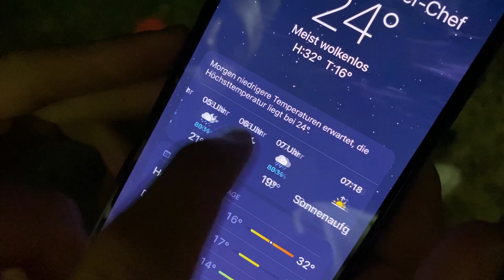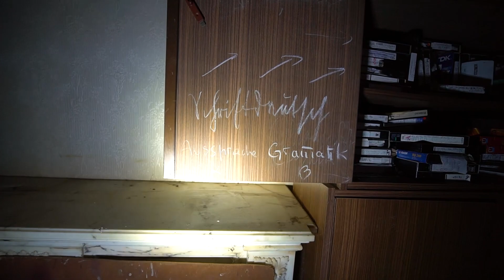HEFTIGES GEWITTER ÜBERRASCHT UNS!😨 | BEINPROTHESE GEFUNDEN in verlassenem HAUS! | Teil 6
❤️Crew aus dem Video:

🎥Meine Ausrüstung:

Taschenlampe 1
Taschenlampe 2